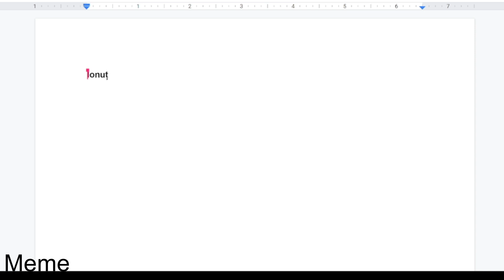Shark Game Player Introduction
shark game round 1...soon... ;D